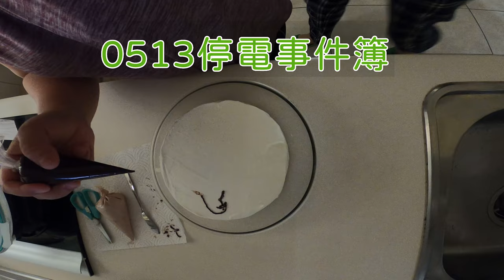狐狸47歲生日_遊隼圖案生日蛋糕_EP01_210513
2021年5月13日狐狸的47歲生日_夫人幫我畫了一個遊隼的生日蛋糕